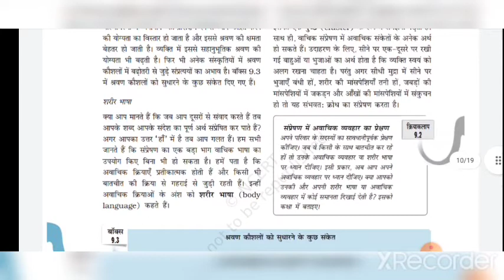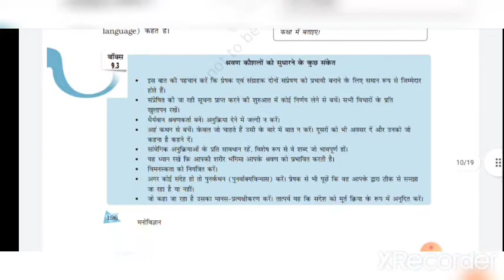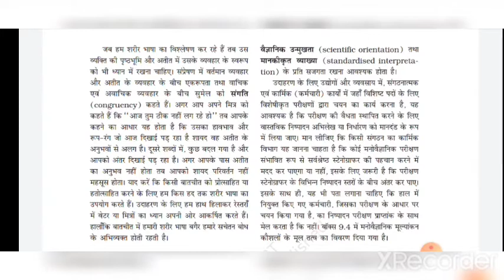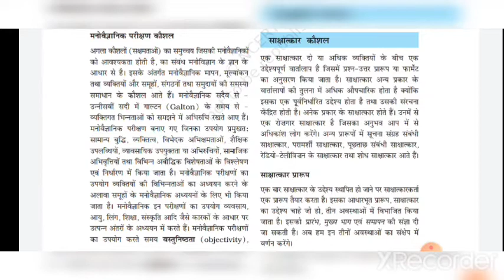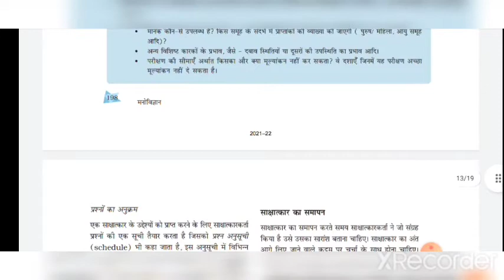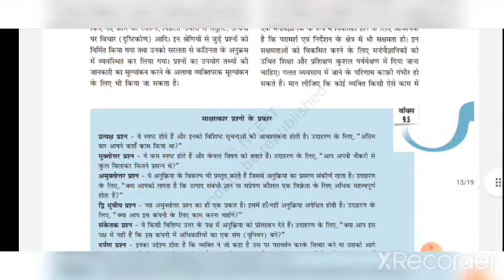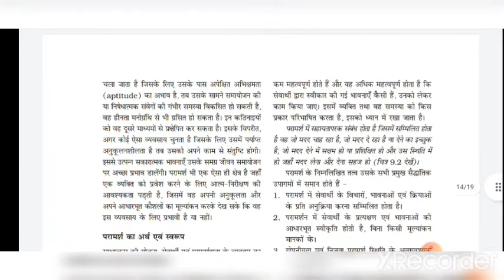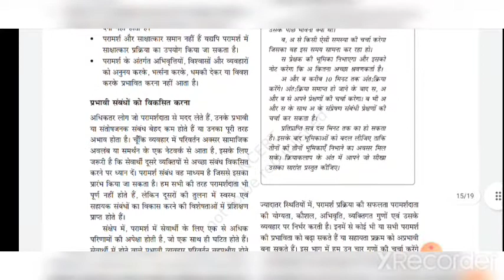12 Psychology NCERT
Chapter-9 Part -3 Psychology  12
NCERT